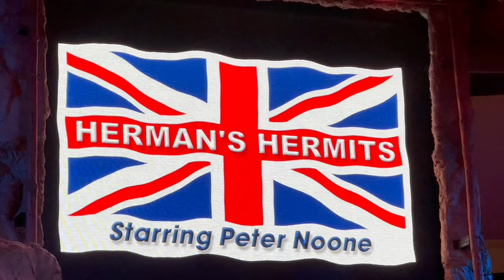Herman’s Hermits Starring Peter Noone Soundcheck 6-24-23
Billy Sullivan, Vance Brescia, Dave Ferrara and Rich Spina, the members of Herman’s Hermits Starring Peter Noone, preparing for the show a few hours before Peter Noone came onstage at Wolf’s Den at Mohegan Sun 6-24-23